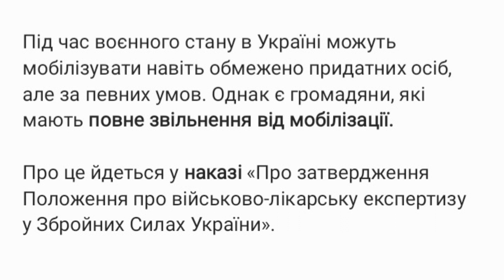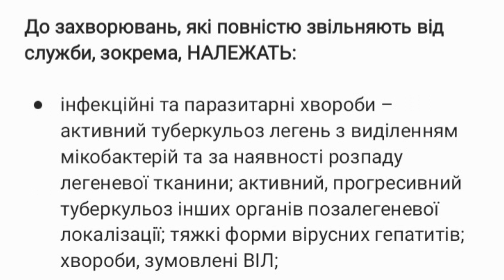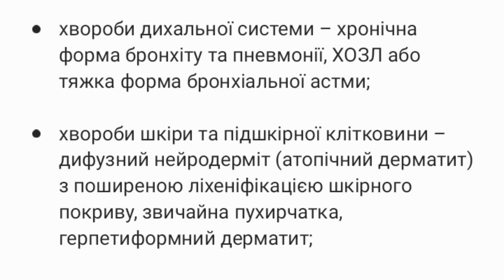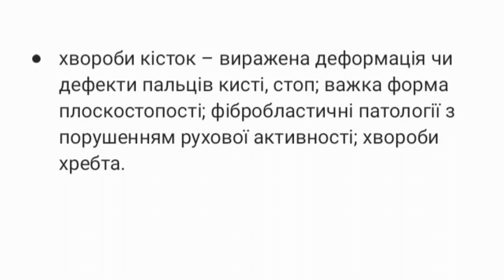Мобілізація в Україні: які хвороби повністю звільняють зі служби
Під час воєнного стану в Україні можуть мобілізувати навіть обмежено придатних осіб, але за певних умов. Однак є громадяни, які мають повне звільнення від мобілізації.

Про це йдеться у наказі «Про затвердження Положення про військово-лікарську експертизу у Збройних Силах України».

Хто має право на повне звільнення від мобілізації

У наказі прописані діагнози, з якими людину не візьмуть на військову службу та визнають її повністю непридатною.

Якщо такому громадянину помилково вручать повістку, потрібно завжди бути готовими пред'явити медичний висновок, що підтверджує непридатність до служби.

До захворювань, які повністю звільняють від служби, зокрема, НАЛЕЖАТЬ:

• інфекційні та паразитарні хвороби – активний туберкульоз легень з виділенням мікобактерій та за наявності розпаду легеневої тканини; активний, прогресивний туберкульоз інших органів позалегеневої локалізації; тяжкі форми вірусних гепатитів; хвороби, зумовлені ВІЛ;

• онкологічні захворювання – онкозахворювання, що прогресують злоякісні пухлини, доброякісні новоутворення зі значними порушеннями функцій;

• хвороби крові та кровотворних органів, що швидко прогресують зі значними порушеннями функцій – анемії; порушення зсідання крові, пурпура (ідіопатична, тромбоцитопенічна), геморагічні стани; інші хвороби крові та кровотворних органів (агранулоцитоз, хвороби селезінки); деякі порушення із залученням імунного механізму;

• хвороби ендокринної системи, розлади харчування та порушення обміну речовин зі значними порушеннями функцій – хвороби щитоподібної залози; цукровий діабет та інші порушення регуляції глюкози; порушення інших ендокринних залоз; порушення обміну речовин;

• прогресивні захворювання центральної нервової системи – гостра форма енцефаліту, мієліту, менінгіту, енцефаломієліту, внутрішньочерепний або внутрішньохребцевий абсцес, системна атрофія, дегенеративні патології, церебральна форма паралічу, паралітичний синдром, хвороба Паркінсона, міопатія, міопатія;

• хвороби органів зору – анатомічні дефекти повік, орбіт або очної кон'юнктиви, що супроводжуються вираженим порушенням рухових або зорових функцій на обох очах; катаракта; глаукома; відшарування та розрив сітківки на обох очах;

• захворювання органів слуху – повна глухота обома вухами або глухонімота, що має виражені вестибулярно-вегетативні порушення, що супроводжуються виникненням симптомів хвороби Меньєра;

• захворювання системи кровообігу – серцева недостатність II-III стадії; гіпертонічна хвороба III стадії; інші значні порушення кровообігу;

• хвороби дихальної системи – хронічна форма бронхіту та пневмонії, ХОЗЛ або тяжка форма бронхіальної астми;

• хвороби шкіри та підшкірної клітковини – дифузний нейродерміт (атопічний дерматит) з поширеною ліхеніфікацією шкірного покриву, звичайна пухирчатка, герпетиформний дерматит;

• хвороби кісток – виражена деформація чи дефекти пальців кисті, стоп; важка форма плоскостопості; фібробластичні патології з порушенням рухової активності; хвороби хребта.